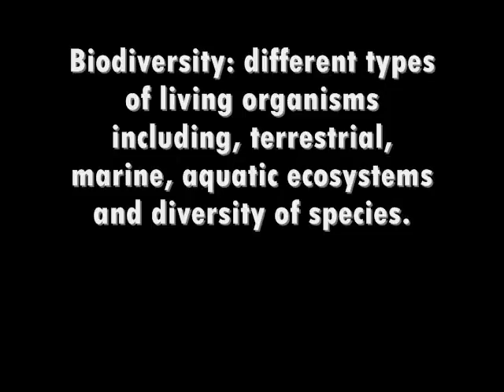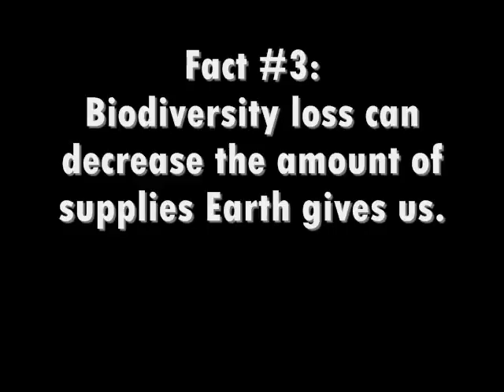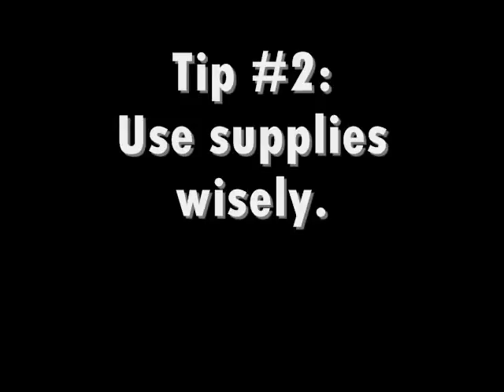Biodiversity Loss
way to go alex :)